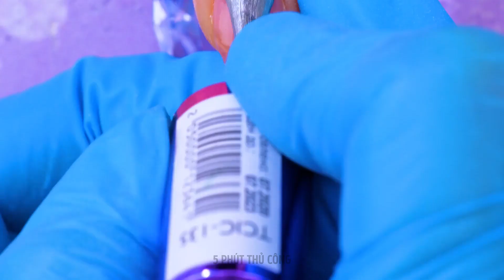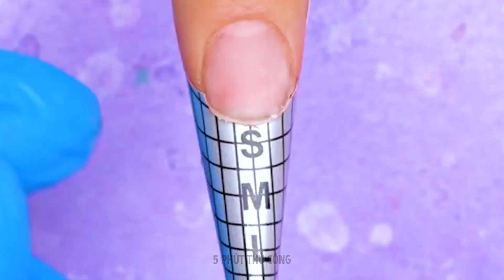CÁC MẪU MÓNG TAY TUYỆT ĐẸP CHO NHỮNG NGƯỜI MỚI BẮT ĐẦU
Trong video này, chúng tôi sẽ cho bạn thấy một số thiết kế móng tay tuyệt vời phù hợp cho người mới bắt đầu. Cho dù bạn là người mới làm quen với nghệ thuật làm móng hay chỉ đang tìm kiếm một số ý tưởng mới, đã có chúng tôi lo! Chuyên gia làm móng của chúng tôi sẽ hướng dẫn bạn từng bước tạo ra những thiết kế tuyệt đẹp giúp bộ móng của bạn nổi bật. Từ chấm bi đơn giản đến hoa văn phức tạp, chúng tôi có đa dạng mẫu mã cho tất cả mọi người. Vậy hãy lấy sơn móng tay và chuẩn bị làm móng thật nghệ thuật nào 😍

DẤU THỜI GIAN:
00:14 - Mẹo vặt khi gãy móng tay
00:59 - Ý tưởng làm móng độc lạ
01:20 - Những mẫu móng đẹp nhất
01:51 - Thủ thuật sơ cứu